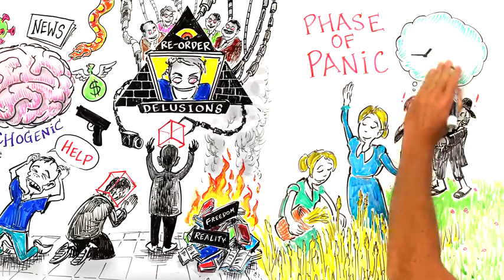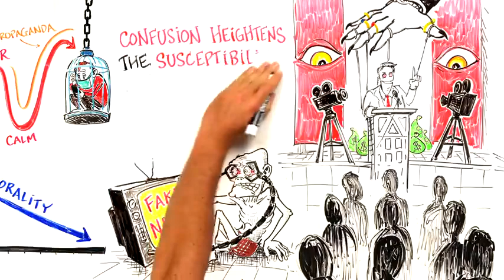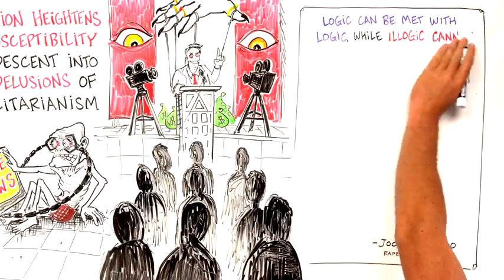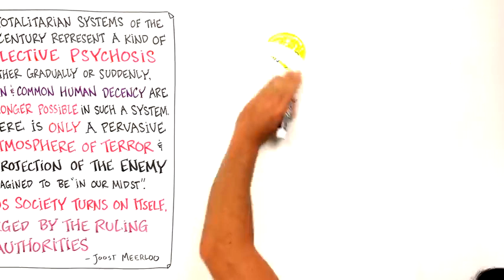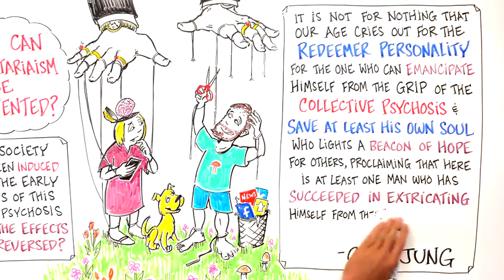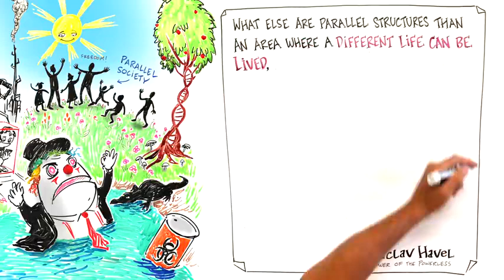PSYCHOSE DE MASSE Comment une population entière devient mentalement malade et retardée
Quand on vous le dit que vous êtes des tarés !

5 nov. 2021
Cette vidéo a été réalisée en collaboration avec l'Académie des idées. Ils créent des vidéos expliquant les idées des grands penseurs de l'histoire afin d'aider à fournir au monde plus de connaissances, de donner du pouvoir à l'individu et de promouvoir la liberté. Consultez leur chaîne youtube pour un contenu plus brillant.

Dans cette vidéo, nous allons explorer la plus dangereuse de toutes les épidémies psychiques, la psychose de masse. Une psychose de masse est une épidémie de folie qui se produit lorsqu'une grande partie de la société perd le contact avec la réalité et sombre dans le délire. Un tel phénomène ne relève pas de la fiction. Deux exemples de psychoses de masse sont les chasses aux sorcières américaines et européennes des 16e et 17e siècles et la montée du totalitarisme au 20e siècle.

Cette vidéo a pour but de répondre aux questions concernant les psychoses de masse : Qu'est-ce que c'est ? Comment cela commence-t-il ? S'est-elle déjà produite ? Sommes-nous en train d'en vivre une en ce moment même ? Et si oui, comment peut-on inverser les étapes d'une psychose de masse ?

Cette vidéo a nécessité une énorme quantité de travail.

Réveillez vous ! Réveillez vous pour votre salut, bandes de tarés ! !